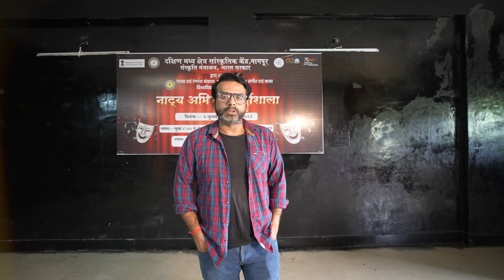Vipin_Kumar drhimanshudwivedi deptt.Of_Drama&Theatre theatre acting rmtu actor actorslife